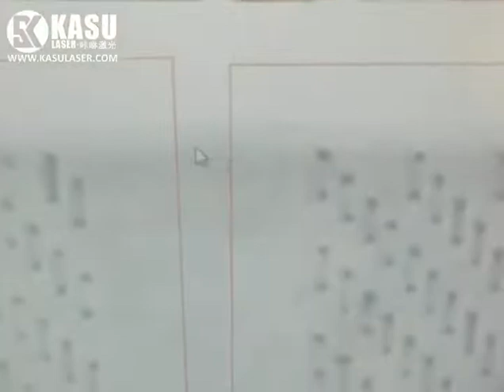Metal Pin Pet Brush AutomaticCut starts from KASU VisionLaser.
Metal Pin Pet Brush can also be cutted by laser?? Yes! Check this video and find out how we make it happen. AutomaticCut starts from KASU VisionLaser.
Mr. Zhang
Shanghai KASU Intelligent Technology Co., Ltd.